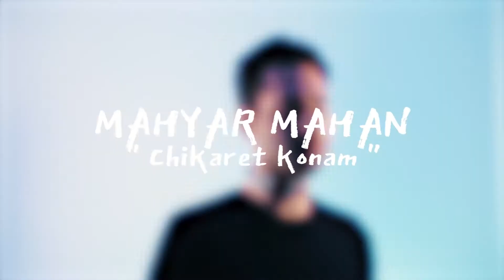Mahyar Mahan Video by Milad Aboali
Chikaret Konam
Video By Milad Aboali